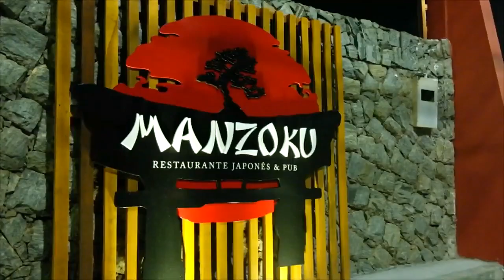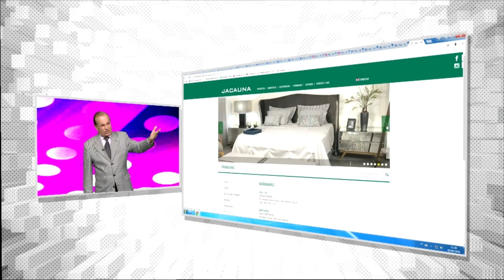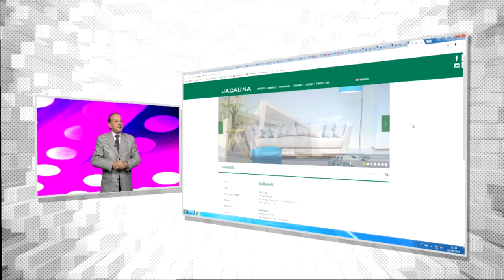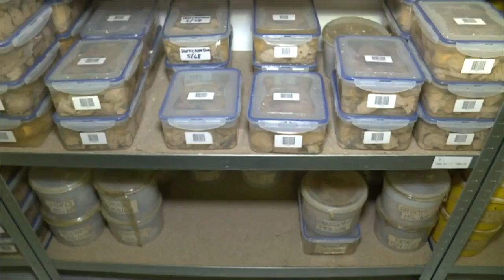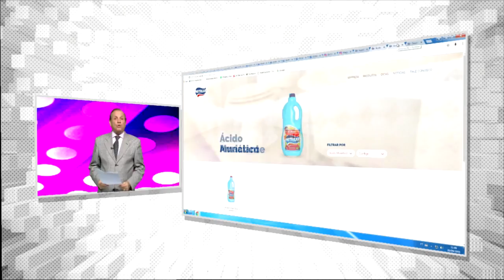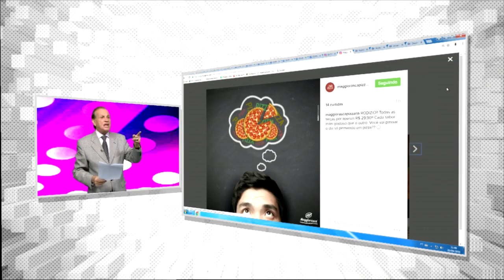CÉREBROS NA PRATELEIRA [TRANSACIONANDO]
Na Bélgica, uma grande coleção de cérebros humanos ajuda os pesquisadores a descobrirem mais sobre patologias psiquiátricas.

Merchans: MANZOKU MED MAIS PRO VIDA JACAÚNA ILHA CENTER LED COMPLEMENTO NUTRILAR MAGGIORASCA